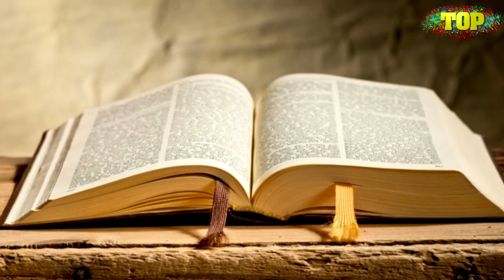10 Világvége, Ami Nem Következett Be [TOPLISTÁK]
Íme 10 olyan világvége jövendölés, amelyek valamilyen oknál fogva, és természetesen nagy szerencsére nem következtek be.

Köszönöm, hogy megnézted a videót. További SZÉP NAPOT mindenkinek!!!:)